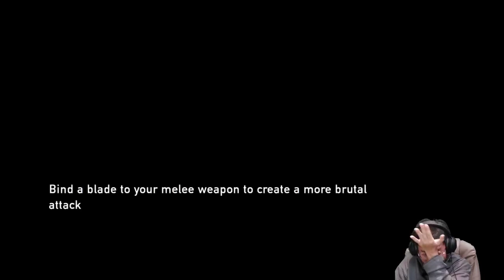The Last Of Us Part(4) / အပိုင်း (၄)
ယခုvideo file အား Mr.Mine မှမပိုင်ဆိုင်ပါ။ အကြောင်းအမျိုးမျိုးကြောင့် မူရင်းဖိုင်အား မကြည့်လိုက်ရသူများအတွက် Entertainment ရည်ရွယ်ချက်ဖြင့် ပြန်လည်မျှဝေခြင်းသာ ဖြစ်ပါသည်.။ ယခုvideoဖိုင်သည် (၁)မူရင်းဖိုင်ပိုင်ရှင်များ၏မူလရည်ရွယ်ချက်အားသွေဖယ်သွားစေခြင်းမရှိပါ။ (၂)မူရင်းဖိုင်ပိုင်ရှင်များမှ ကန့်သတ်ထားသော အခကြေးငွေဖြင့်သာကြည့်ရှုလေ့လာခွင့်ရသော videoဖိုင်များမဟုတ်ဘဲ အများပြည်သူမည်သူမဆို(public) သို့ချပြထားသော ဖိုင်များကိုသာ ပြန်လည်မျှဝေခြင်းဖြစ်ပါသည်။ .. အကြောင်းအမျိုးမျိုးကြောင့် မူရင်းပိုင်ရှင်များအနေဖြင့် ယခုဖိုင်အားဖယ်ရှားစေလိုပါက ကျေးဇူးပြု၍ ို့ ဆက်သွယ်ပေးပါရန်မေတ္တာရပ်ခံအပ်ပါသည်။

ယခုvideo file အား Mr.Mine မွမပိုင္ဆိုင္ပါ။ အေၾကာင္းအမ်ိဳးမ်ိဳးေၾကာင့္ မူရင္းဖိုင္အား မၾကည့္လိုက္ရသူမ်ားအတြက္ Entertainment ရည္႐ြယ္ခ်က္ျဖင့္ ျပန္လည္မွ်ေဝျခင္းသာ ျဖစ္ပါသည္.။ ယခုvideoဖိုင္သည္ (၁)မူရင္းဖိုင္ပိုင္ရွင္မ်ား၏မူလရည္႐ြယ္ခ်က္အားေသြဖယ္သြားေစျခင္းမရွိပါ။ (၂)မူရင္းဖိုင္ပိုင္ရွင္မ်ားမွ ကန႔္သတ္ထားေသာ အခေၾကးေငြျဖင့္သာၾကည့္ရႈေလ့လာခြင့္ရေသာ videoဖိုင္မ်ားမဟုတ္ဘဲ အမ်ားျပည္သူမည္သူမဆို(public) သို႔ခ်ျပထားေသာ ဖိုင္မ်ားကိုသာ ျပန္လည္မွ်ေဝျခင္းျဖစ္ပါသည္။ .. အေၾကာင္းအမ်ိဳးမ်ိဳးေၾကာင့္ မူရင္းပိုင္ရွင္မ်ားအေနျဖင့္ ယခုဖိုင္အားဖယ္ရွားေစလိုပါက ေက်းဇူးျပဳ၍ ို႔ ဆက္သြယ္ေပးပါရန္ေမတၱာရပ္ခံအပ္ပါသည္။

The Last Of Us (Bo Paing Gyi)